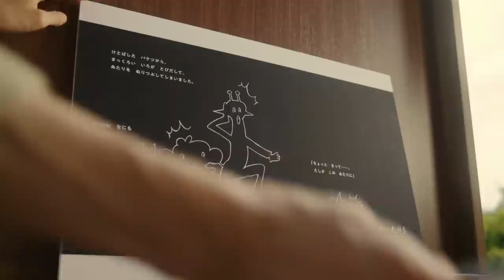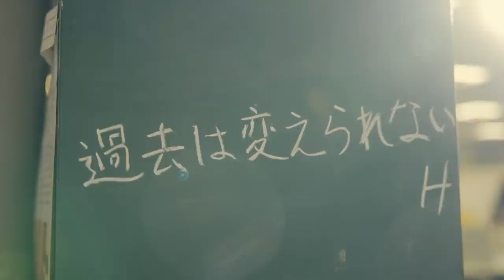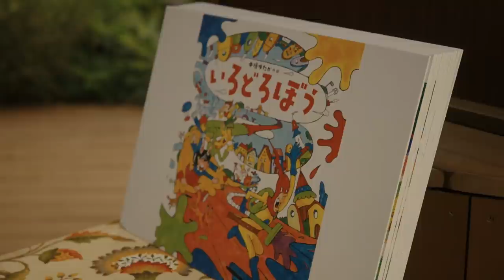「変えられない私たち」最終話/全５話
※この物語はフィクションです。実際のピアサポーター、共読サポーターズ（帝京大学が全学的に取り組む読書推進プロジェクト「共読ライブラリー」を学内外に広めるためにメディアライブラリーセンターと一緒に活動している学生団体）の活動とは異なります。

概要
「私の卒業」大ヒットシリーズ「７時４５分の君」「僕らはいつだって遠回りしている」に登場した２人のキャラクターの卒業後を描く物語。

撮影は全編、帝京大学八王子キャンパスにて撮影。 政府や自治体のガイドラインに基づき安全に配慮し、感染症対策を講じて撮影を実施しています。
帝京大学HPはこちら

出演　喜多乃愛　星乃夢奈　伊藤千由李 　／　萩原利久　草川拓弥（超特急）

脚本　鹿目けい子　高石明彦

監督　北川瞳

撮影　東田博史
ＶＥ　佐藤隆彦
照明　坂本俊
録音　金子徹
美術　津留啓亮
装飾　佐々木健一
編集　山中貴夫
EED    伊豆光沙
M A     佐藤春花
選曲・効果　榊原聡志
メイク　駒水友紀
　　　　塚原ひろの
助監督　後藤克樹
制作担当　小笠原 寿

技術プロデュース　瀬戸井正俊
技術デスク　権田 博
台本印刷　木澤建夫
制作デスク　小野塚睦美
ポスプロデスク　岩嶋亜美

プロデューサー補　高橋かなみ
　　　　　　　　　蒲  凡

主題歌　井上苑子「僕らの輝かしい未来」（EMI Records/つばさ/テレビ東京ミュージック）

絵本　中垣ゆたか「いろどろぼう」

プロデュース　高石明彦

茨城県笠間市から上京し、都内の大学に通う藤井彩（喜多乃愛）。昨年１年間リモート授業で、自宅で過ごす日々。大学に通うことができなかったため、学生たちと交流をしないまま大学２年になった。地元の友達とも疎遠になり、彼氏とも別れて、いつしか一人ぼっちになっていた。そんな時、一人の青年（萩原利久）に出会い、学内を探検しようと提案を受け、渋々ついていくことに。

一方で、長野県千曲市出身の澤田花蓮（ゆな）。上京を決意し、大学に通い始めたのは「過去を変えたい」という強い思いがあったから。両親が離婚して荒れていた時期、一人をターゲットにいじめをしていた過去。 　ある日図書館を歩いていると「過去は変えられない H」というメッセージを目にする。この言葉を書いたのは誰か？先輩の優香（伊藤千由李）にも相談し、花蓮は「H」を突き止める。